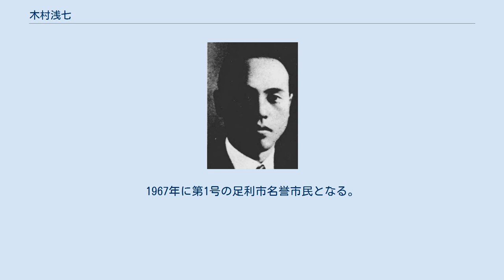木村浅七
木村浅七 2代 木村 浅七（淺七、きむら あさしち、1891年（明治24年）11月10日 - 1982年（昭和57年）3月3日）は、日本の実業家、政治家。
衆議院議員、栃木県足利市長。
幼名・保之助。
 栃木県足利郡足利町助戸（現足利市助戸）で、木村国三郎、タキ夫妻の二男として生まれる。
1898年（明治31年）祖父浅七の養子となる。
1913年（大正2年）東京高等商業学校を卒業した。
 1914年（大正3年）家業の輸出絹織物製造販売業に従事。
1915年（大正14年）市場調査のためオーストラリア、インドなどに渡航。
1916年（大正5年）祖父の死去に伴い2代浅七を襲名した。
木村工場を引き継いで事業を拡大。
明治紡績監査役、野沢屋輸出店監査役、両毛整織監査役、日本輸出人造織物工業組合連合会監事、足利輸出絹組合理事、人絹織物工業組合理事、足利銀行取締役、桐生機械工業取締役などを務めた。
 政界では、1917年（大正6年）4月、足利町会議員に選出され、1925年3年から1945年（昭和20年）12月まで足利市会議員に在任し、この間、市会副議長、同議長も務めた。
1934年（昭和9年）3月から1936年（昭和11年）12月まで栃木県会議員となり、同副議長にも在任した。
1936年（昭和11年）2月、第19回衆議院議員総選挙に栃木県第2区から立憲民政党所属で出馬して当選。
第20回総選挙でも当選し、その後、翼賛議員同盟に所属し、衆議院議員を連続2期務めた。
 1945年12月、足利市長に就任。
以後、1967年（昭和42年）4月まで連続6期市長に在任し、戦後の市勢発展の基礎の確立に尽力した。
1967年に第1号の足利市名誉市民となる。
 1982年3月、急性心不全のため足利市の足利赤十字病院で死去した。